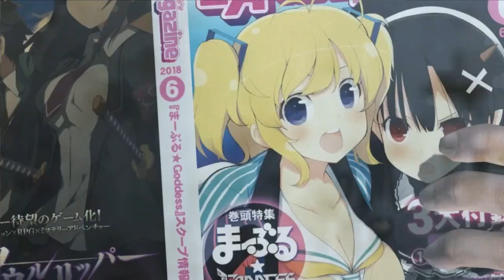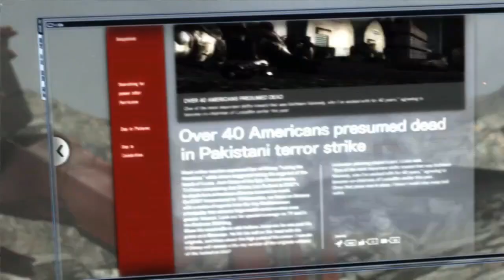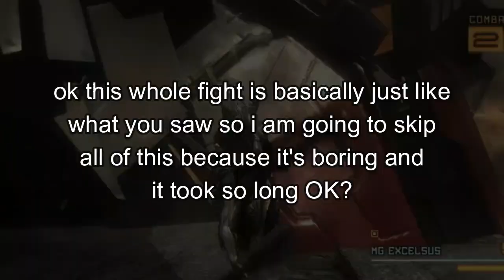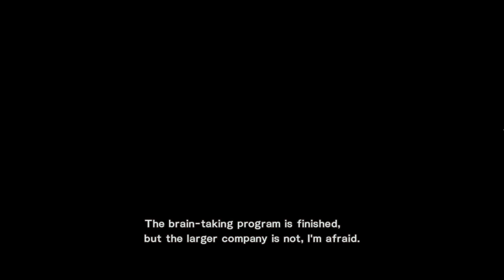MGRR Was a Bad Metal Gear, But a Good Devil May Cry | MGRR - Part 7 (END)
look, it was bad because of the story OK? it was kinda mid compared to the other metal gear games

0:00 intro and the story
7:42 Excelcus cutscene
13:33 Excelcus fight
16:48 Armstrong first phase cutscene
18:54 Armstrong first phase fight
19:19 Armstrong second phase cutscene
25:47 Armstrong second phase fight
27:18 Armstrong third phase cutscene
32:09 the REAL deal (Armstrong third phase fight)
39:55 End of the fight